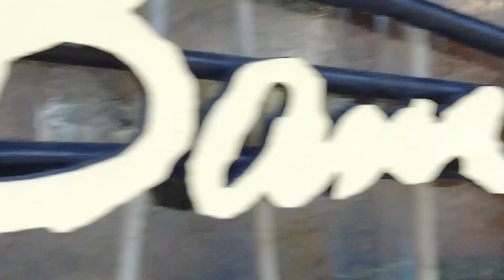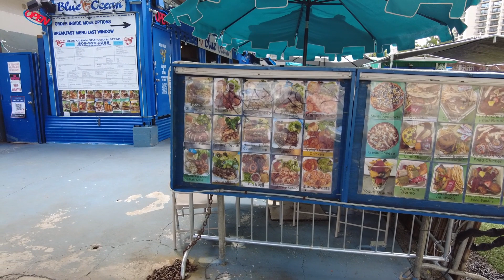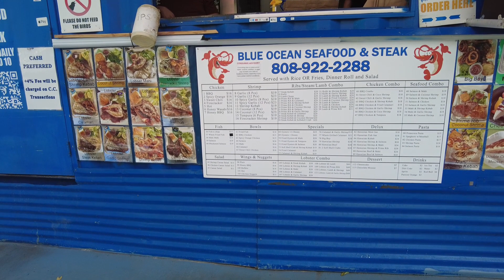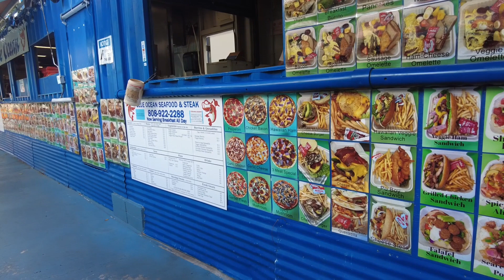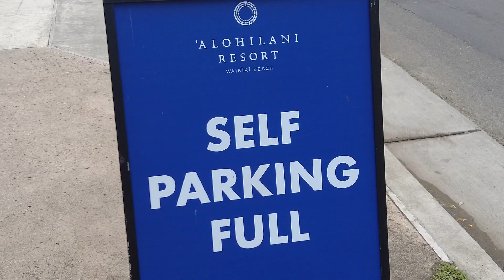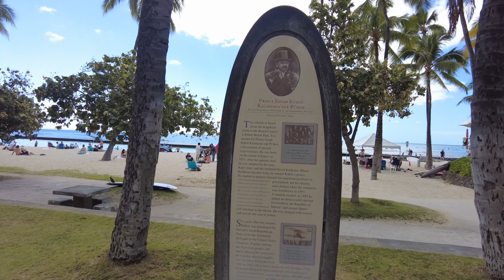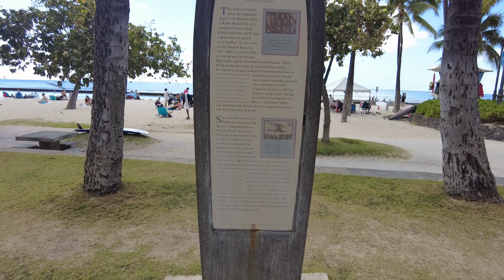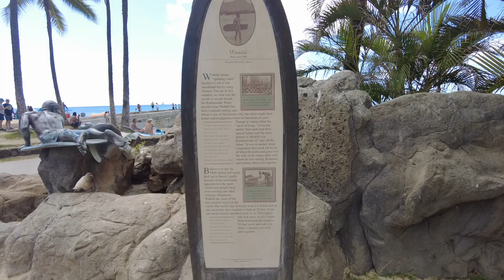Waikiki Walk and Chat Monday President's Day 2024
Join me for a Waikiki walk and chat on Monday President's Day 2024. The tourists and locals were out celebrating the holiday. A choir of young girls on Waikiki's Wall treated us to an impromptu concert.

If you are coming to Hawaii you can get discounts on attractions with the GO CITY Pass. GO CITY PASS